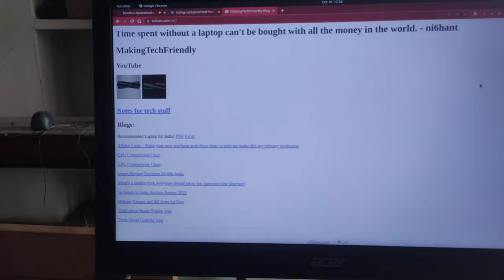Do you remember this eye protector for CRT TVs?